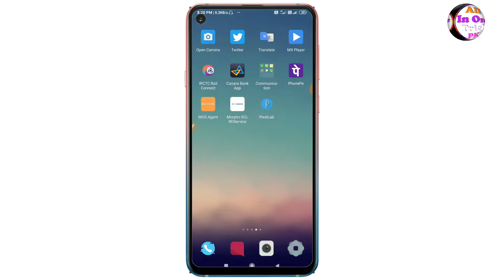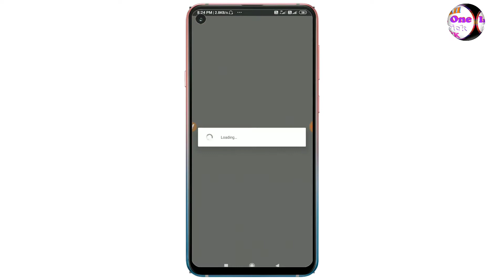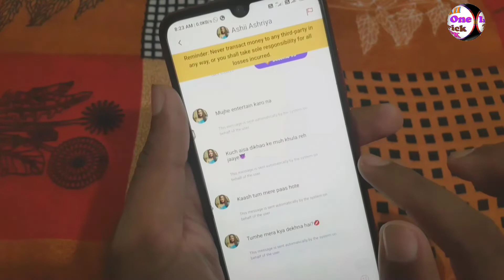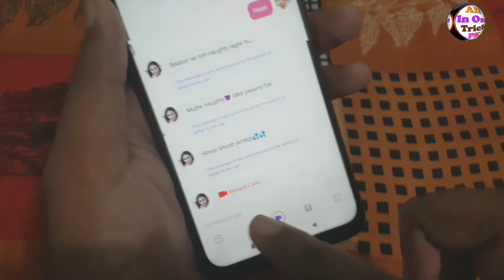आसपास के लड़की से डायरेक्ट वीडियो कॉल बात करें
🔷Video description➡
नमस्कार दोस्तों स्वागत है आपका हमारे चैनल में दोस्तों आज हम बताने वाले हैं कि आप अपने मोबाइल में किसी भी अनजान लड़की से फ्री में कैसे बात करते हैं इस वीडियो में पूरा स्टेप बाय स्टेप बताया गया है वीडियो को पूरा देखें वीडियो को लाइक शेयर जरूर करें वीडियो देखने के लिए बहुत-बहुत धन्यवाद।

✔Video editor and Voice By➡Pintu_Kumar

😘मेरे चैनल का 10 सबसे अच्छे वीडियो जरूर देखें :-